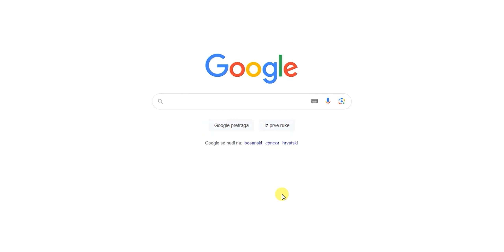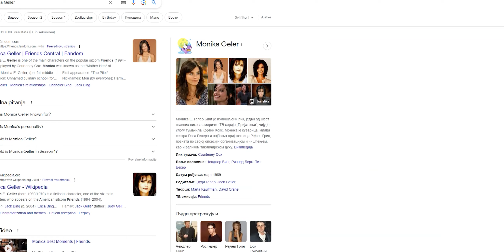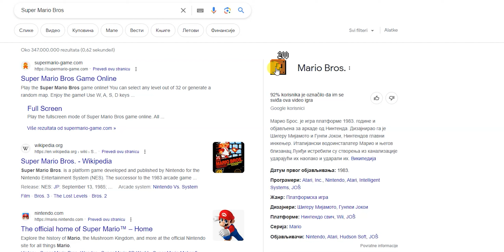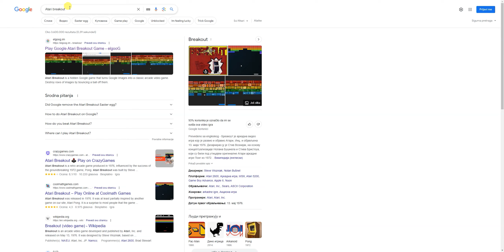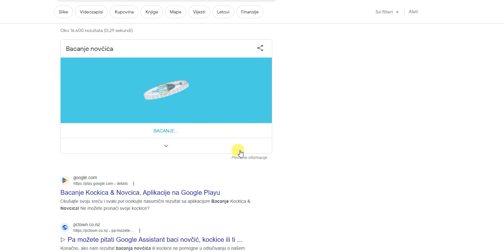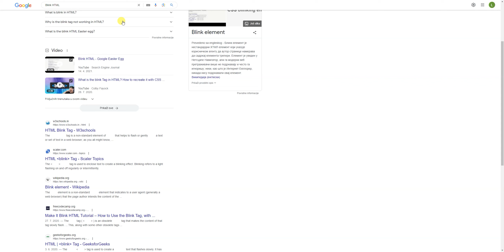Google skrivene fore - easter eggs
Google je tokom duzeg niza godina vremenom ubacivao razne saljive fore, tzv. easter eggs.
Ima im mnođtvo a ovo su neki od njij

Phoebe Buffay – Smelly Cat song
Chandler Bing – ducks scream
Ross Geller – screen pivots
Joey Tribbiani – pizza, hot dog, and sandwiches appear
Rachel Green – Rachel’s haircut
Monica Geller – cleaning OCD
Do a barrel roll
Pacman/Solitaire/ Tic Tac Toe/ Snake
kako se glasa krava
Spinner
Bubble Level
Zerg rush
Atari breakout
Askew
Bacite kockice

Google gravity
Blink HTML
DVD Screensaver